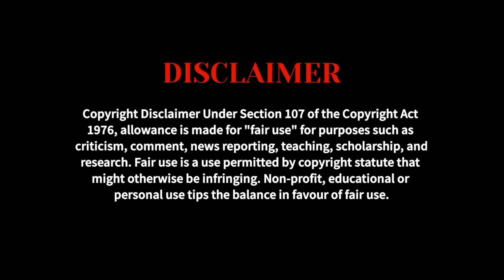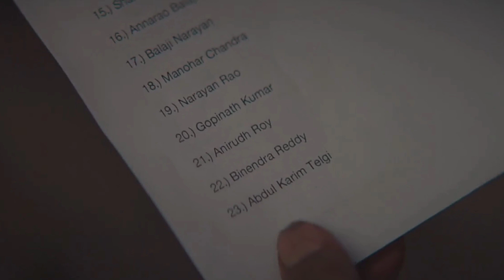(REAL STORY) Abracadabra | Scam 2003 Episode 6 Explained in Hindi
In this video of  @DynamicTalks  , we will explain the key events of the Scam 2003 series in Hindi. We will discuss how Telgi was able to pull off his scam, the people who helped him, and the methods he used to evade the law. We will also explore the social and political factors that contributed to the scam.

Scam 2003 | The Telgi Story Episode 6 Explained & Reviewed in Hindi

Here are some of the key points that we will cover in the video:
. How Telgi was able to produce fake stamp papers that were indistinguishable from the real ones.
. The role that Telgi's political connections played in helping him to evade the law.
. The social and political factors that contributed to the scam, such as the lack of transparency in the government and the widespread corruption.

We will also discuss the following:
. The impact of the scam on the Indian economy.
. The lessons that can be learned from the scam.

VIDEO HIGHLIGHTS :-
dynamic talks
scam 2003 episode 6
scam 2003 episode 6 promo
scam 2003 episode 6 release date
Scam 2003 Series Movie Explained in hindi
scam 2003 the telgi story
scam 2003 season 2
scam 2003 episode 6 explained in hindi
scam 2003 new 6 episode explained
scam 2003 web series
scam 2003 season 2 episode 1
scam season 2 explained
scam 2003 the telgi story explained in hindi
scam 2003 episode 7 explained